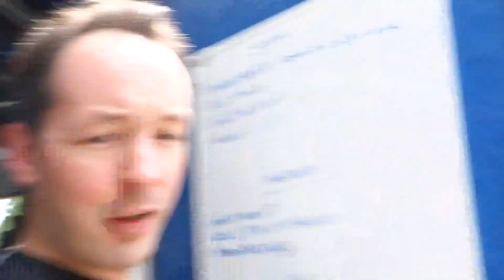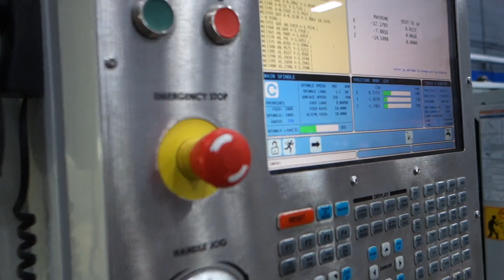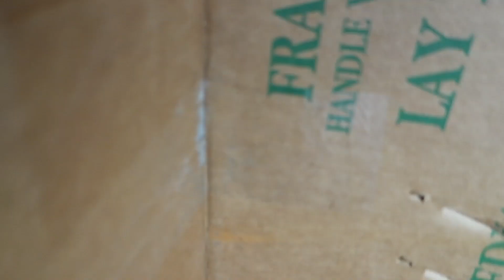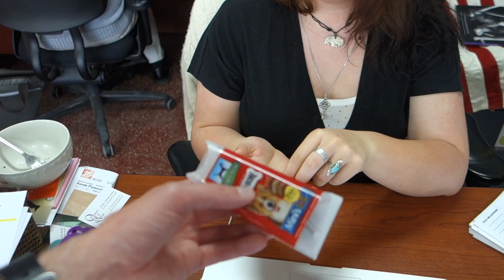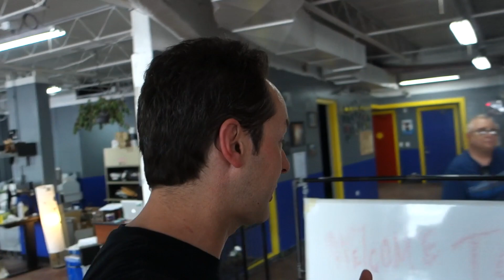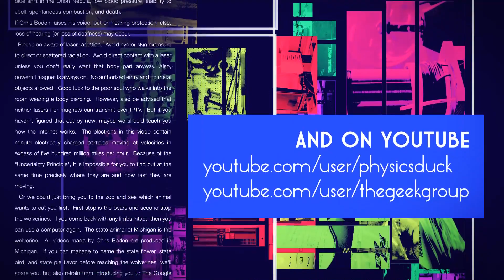Captain's Blog 5 8 2015 Bruce from the Roof and Moose with her Banana Tree